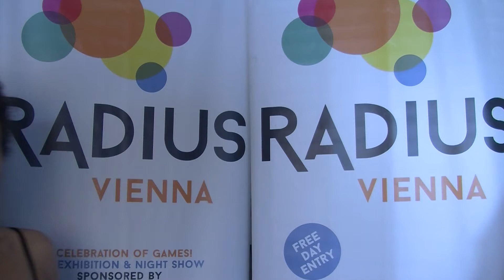Update Radius Vienna 2016, The Second.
Signups for exhibiting are over. thanks for all the lovely entries!

We are hosting a networking event, immediately before Radius Vienna on the 20th of July.

Thanks to Daniel Blum for the sound mix!